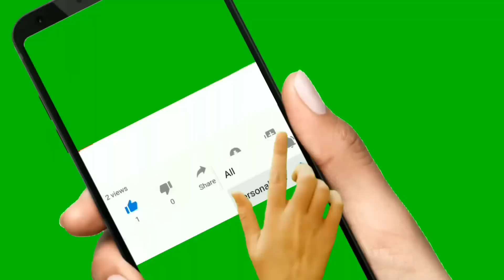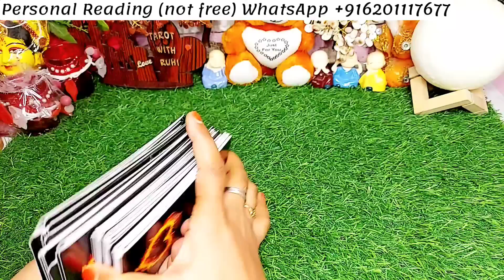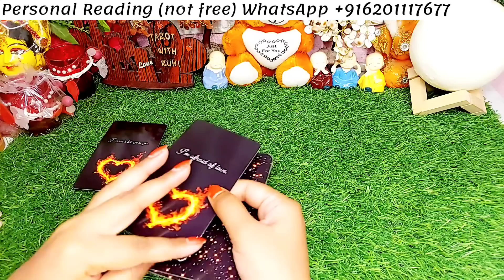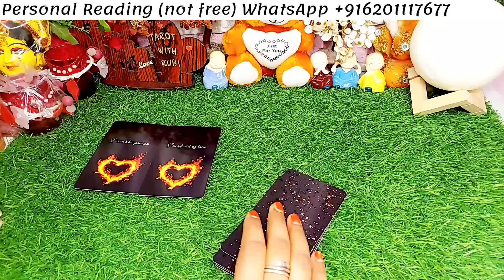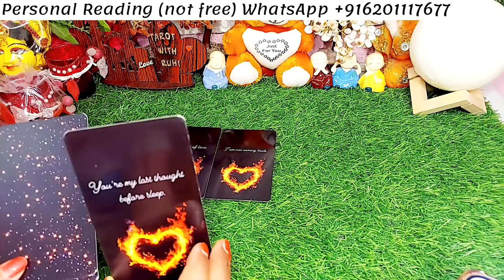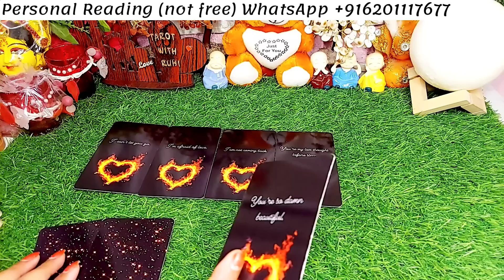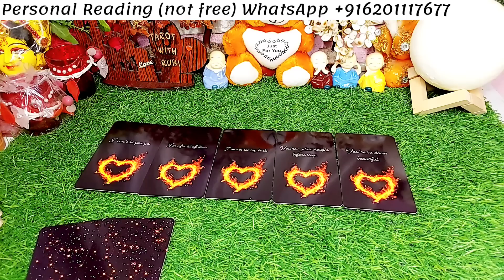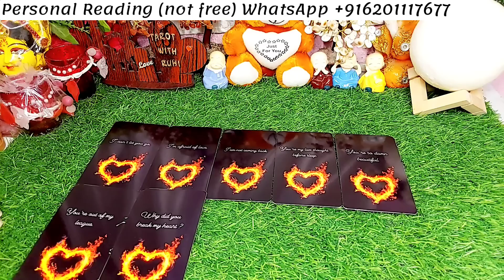LOVE MASSAGE ❣️ AAJ SUBAH WO AAPSE KYA KEHNA CHAHTE HAIN-HIDDEN FEELINGS -TAROT CARD READING